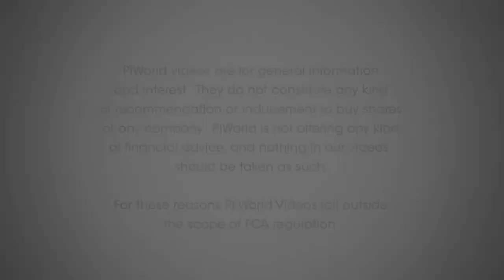XLMedia (XLM) 2018 full year results interview with CEO Ory Weihs.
XLMedia PLC is the United Kingdom-based online performance marketing company. The Company focuses on paying users from multiple online and mobile channels and directs them to online businesses who, in turn, convert such traffic into paying customers. The Company's segments include Publishing, Media and Partners Network. The Company owns over 2,000 informational Websites in approximately 20 languages. Its Media division acquires online and mobile advertising targeted at online traffic with the objective of directing it to its customers. It buys advertising space on search engines, Websites, mobile and social networks and places advertisement referring users to its customers Websites or to its own Websites. It manages marketing partners, whose role is to direct online traffic to its customers.

Strategic realignment – 00:24
Share buyback - 01:45
Regulation - 02:13
Website ranking recovery - 05:30
Acquisitions – 05:58
Outlook - 06:22